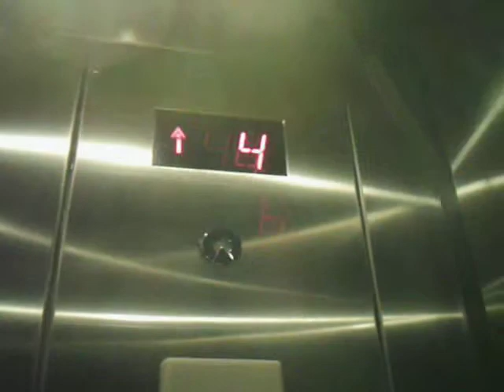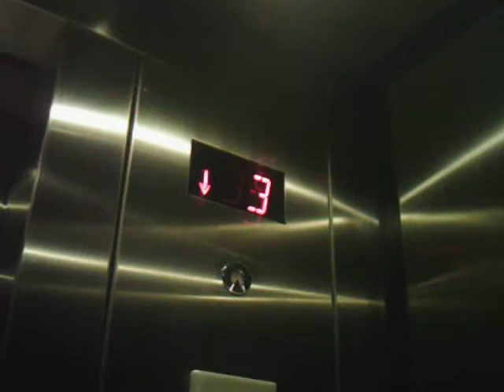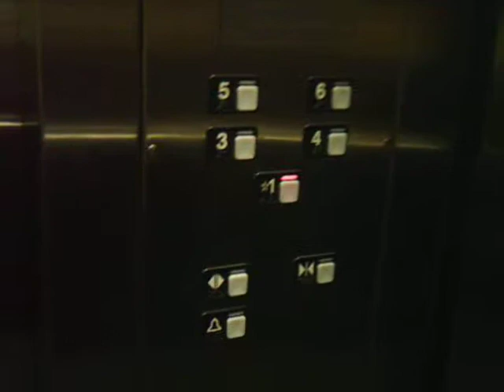Schindler 300A HIGHdraulic parking elevators at Waterway Plaza I & Waterway Plaza II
The Woodlands, TX.

The main elevators at Waterway Plaza I are behind turnstiles. And the elevators at Waterway Plaza II were guarded by a security guard.